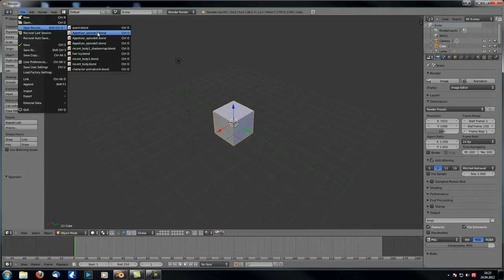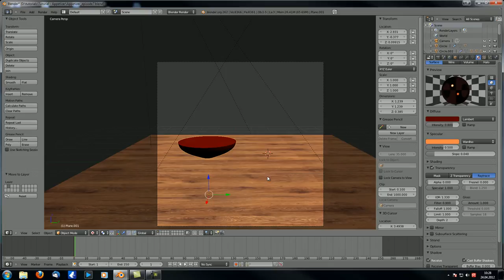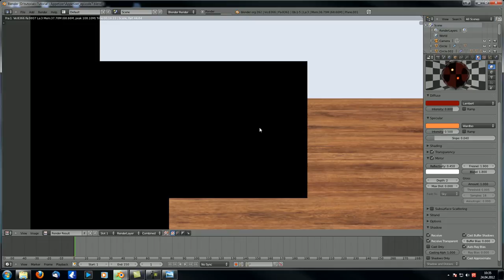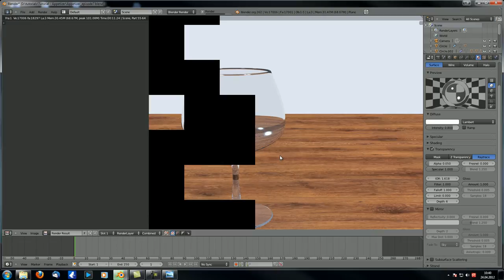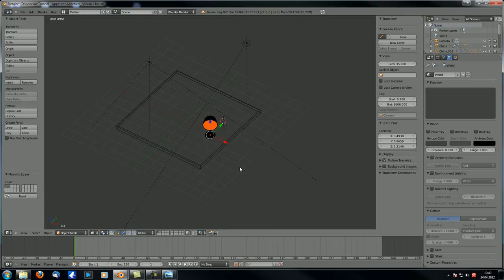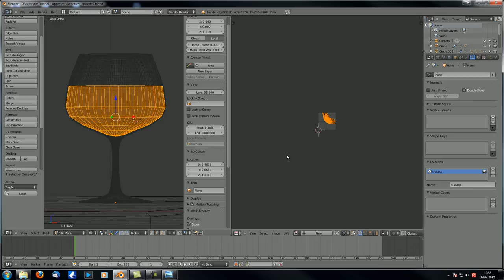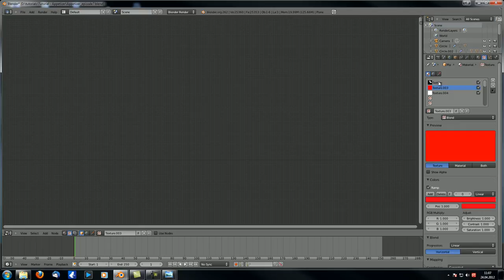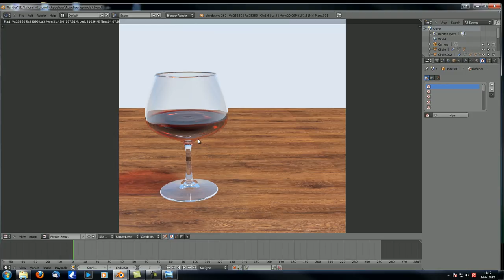Blender Tutorials | Appetizer series 7 | Materials - Wine - Wineglass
In this part we're going to create a few materials. It's for the wine and the wineglass. Please keep in mind, that it will look quite differently after postpro, more like the following images:

If you want to watch my tutorials in a more structured environment, visit my